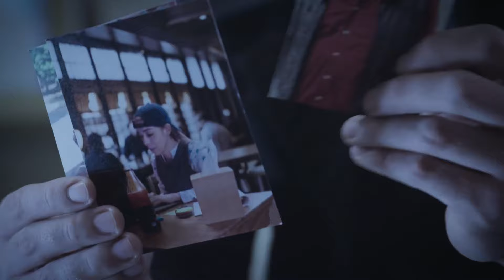Alejandro se aterra al saber que Gabriela fue atropellada | Fugitivas | Capítulo 46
En el capítulo 46 de Fugitivas, presuroso al saber que Gabriela sufrió un grave accidente, Erick visitó a Alejandro para pedirle que se lo comunique urgentemente a Lorena. Al saber la tragedia, el abogado recordó las amenazas que recibió.